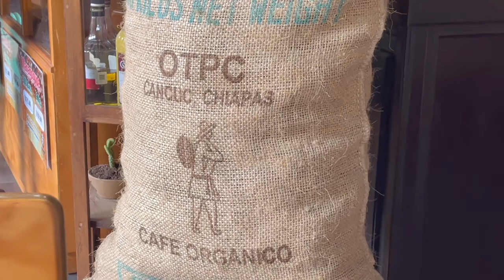【メキシコ】メキシコの沈没地⁉︎サンクリストバル《トゥストラ→サンクリ》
遂に！かの有名なメキシコの沈没地、サンクリストバルに辿り着く！
ここは別の国？と思うほど先住民の色濃いその街はエネルギーに満ちていた！